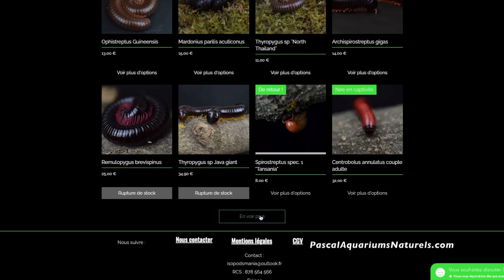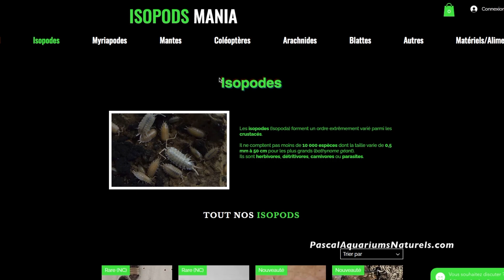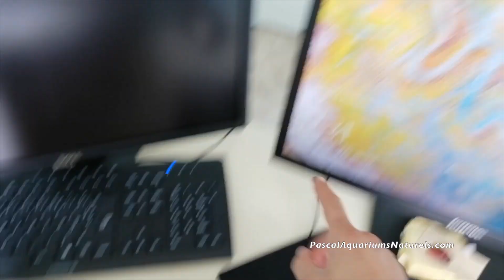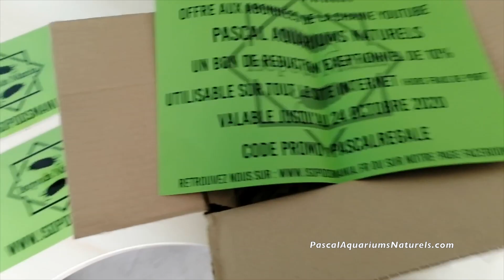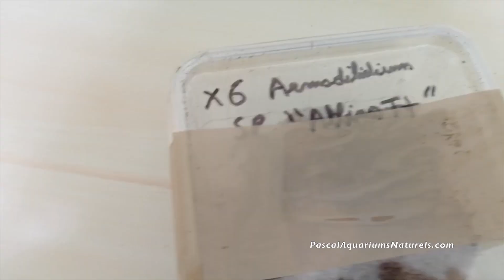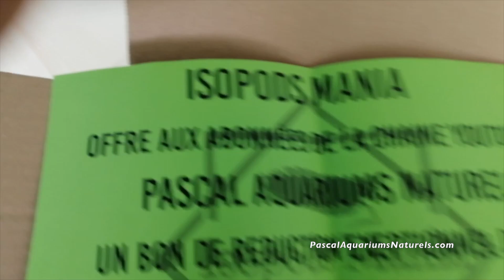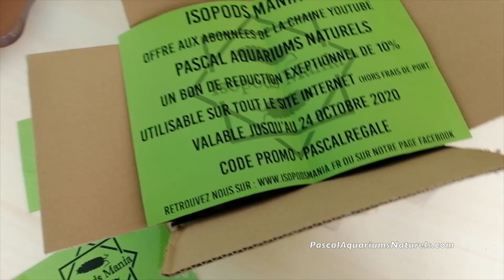Commande de CLOPORTES par internet et UNBOXING ! isopodsmania.fr - Pascal Aquariums Naturels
Salut les ami(e)s pro de terrario et ceux en voie de le devenir ! Aujourd'hui je vous fais la présentation de ma 3eme espèces de cloportes (des Armadillidium sp "albinos T+", Porcellio laevis "Orange") en provenance de la boutique

Et le plus important : Jésus Christ qui est mort et ressuscité. C'est par sa Parole que le monde fût créé et donc la diversité animale et nature dans sa globalité que nous aimons tant.